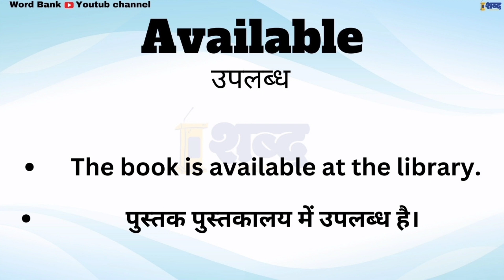Available ka matalab kya hota hai || Available meaning in english || spoken english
Available meaning in hindi.